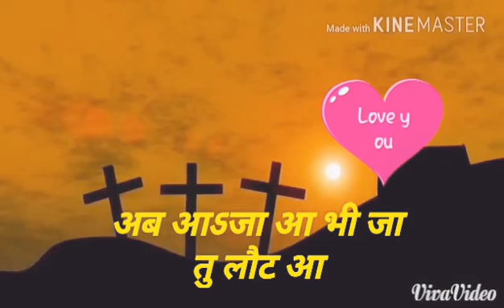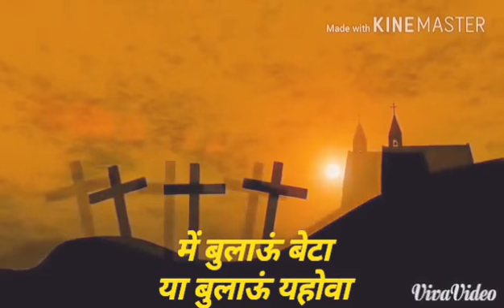Suna aangan tuzbin mera tara re. Edit by chetan.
विवरण

"वीडियो में उपयोग किए जाने वाले सभी वीडियो, गाने, छवियां और ग्राफिक्स उनके संबंधित स्वामियों से संबंधित हैं और मैं या यह चैनल उन पर किसी भी आरजीएचटी का दावा नहीं करता है।

कॉपीराइट अस्वीकरण: - 1 9 76 के कॉपीराइट अधिनियम की धारा 107 के तहत कुछ सामग्री का उपयोग किया जाता है, आलोचना, टिप्पणी, समाचार रिपोर्टिंग, शिक्षण, छात्रवृत्ति, शिक्षा और अनुसंधान जैसे उद्देश्यों के लिए "उचित उपयोग" के लिए भत्ता बनाया जाता है।
text in the vedeo larycs is edited by bro. chetan
Cheri bk. Palghar , mumbai